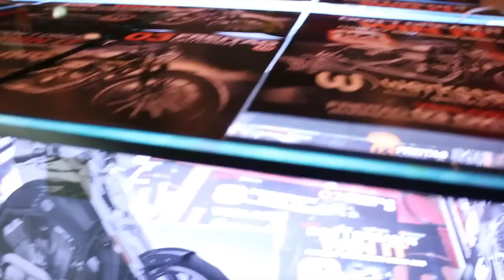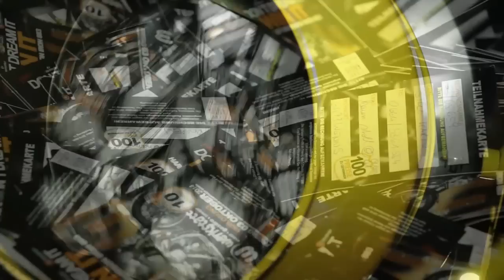10 JAHRE WERKSTATT IMST GEBURTSTAG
10 JAHRE WERKSTATT IMST in TIROL - Den ganzen September 2014 wurde im Gewerbegebiet in Imst die über die Grenzen hinaus bekannte Location WERKSTATT IMST gefeiert. Grund genug, dass mit einem tollen Clip festzuhalten. (C) 2014 Eine web-artwork.at - Produktion